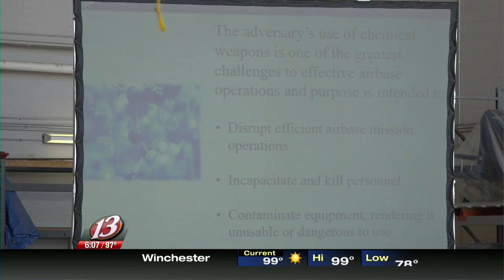Here's why you may hear loud noises coming from Forbes Field this weekend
950 members of The Kansas National Guard 190th Air Refueling Wing are testing their capability to handle emergency situations.